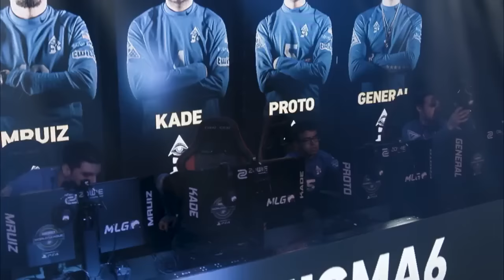OpTic Gaming vs. Enigma6 - CWL Global Pro League Stage 1 Playoffs - Day 2